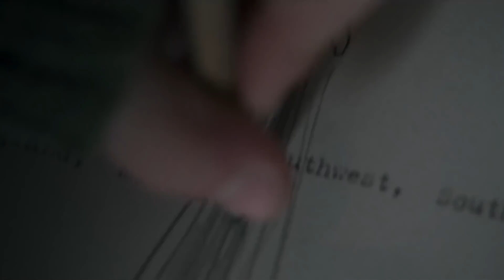Suspíria: A Dança do Medo • Trailer Legendado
Refilmagem do clássico de Dario Argento. Com Dakota Johnson, Tilda Swinton e Chloë Grace Moretz.

Copyright: Amazon Studios

Correção:
01:13 - "Três mães, três deusas, três demônios."